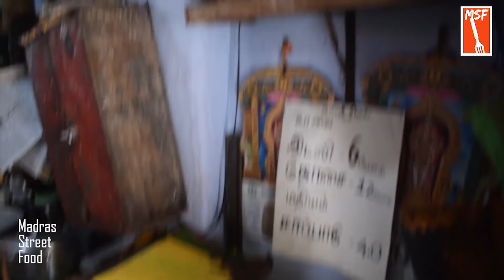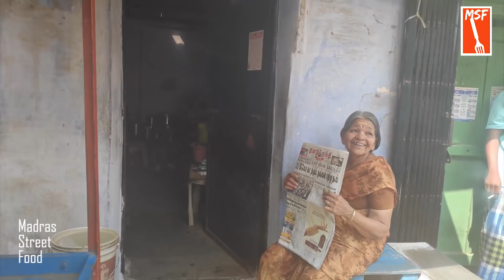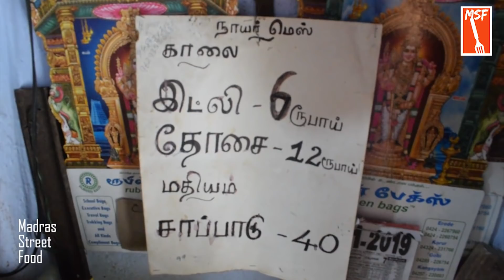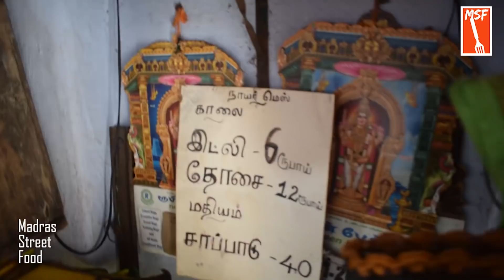40Rs UNLIMITED MEALS - சிங்கிளா கலக்கும் சிங்கப்பெண் சுபத்ரா பாட்டி - MSF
சிங்கிளா கலக்கும் சிங்கப்பெண் சுபத்ரா பாட்டி
உதவிக்கு யாரையும் அழைக்காமல் தனியொரு மனுசியாக  காலை முதல் மாலை வரை அயாராது உழைத்து 40ரூபாய்க்கு unlimited சாப்பாடு வழங்கி வருகின்றார் 70வயது சுபத்ரா பாட்டி.
Nair Mess, Muthuvellappan street, kaikollan thottam, erode - 638001.